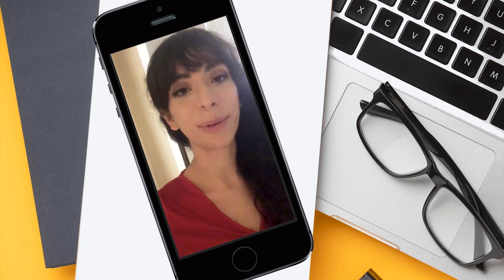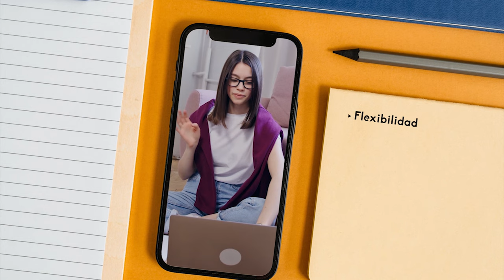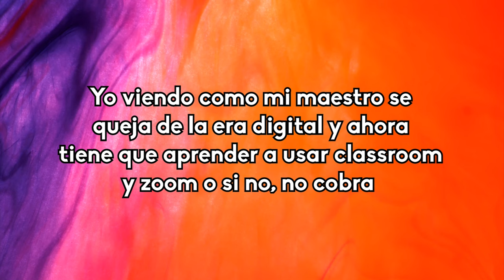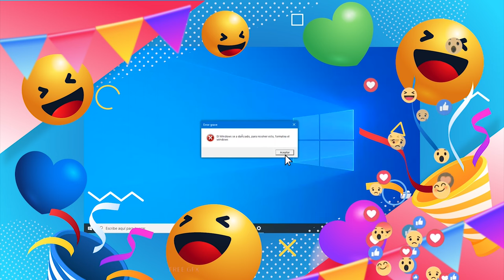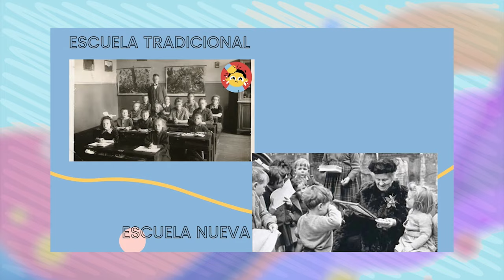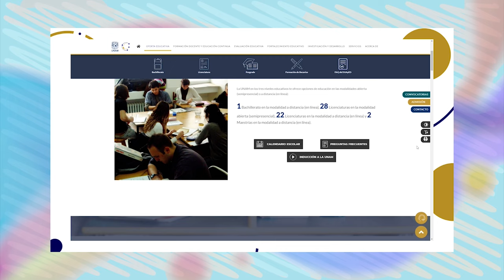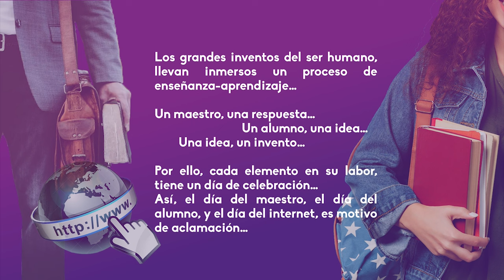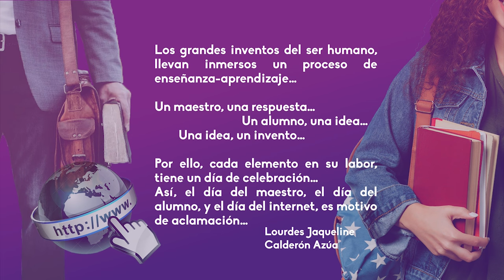16.- Especial de Estudiantes | Quehacer Virtual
Les presentamos el décimo sexto programa "Especial de Estudiantes" de la serie: "Quehacer Virtual" en producción de la Coordinación de Universidad Abierta, Innovación Educativa y Educación a Distancia

Sinopsis del programa: En este programa te presentamos tres festejos 1) Día del maestro, 2) Día del estudiante y 3) Día mundial del internet en donde podrás ver opiniones, narrativas y experiencias de estudiantes para estudiantes

La historia detras del alumno: Naomi MAriana Cuellar Rey, Cirse Nieto Zepeda, Uriel Rosales Murillo, Alejandra Escalante, Miguel Ángel Mirón Zarate
Invitado Sorpresa: Ana Victoria Escalante, Tania Loo Bueno
Las familias: Carol Ávila
Meme educativo: Guadalupe Michel Pérez Navarrete
Influencer educativo: Kenji Nakamura
La buena noticia educativa: Lizbeth Evelin Corona Pérez, Lourdes Jaqueline Calderón Azua
El reportero escolar: Naomí Mariana Cuellar Rey
Nuestra frase: Lourdes Jaqueline Calderón Azua

Realización y postproducción: Miriam S. Gallegos Muñoz
Diseño Original de imagen: Andrea Hernández Ulloa
Música y Diseño de audio: José M. Mondragón Cruz
Asistente de producción: Paulina A. Díaz Sánchez
Ingeniería: Fermín Flores Buendía
Idioma: Español
País: México